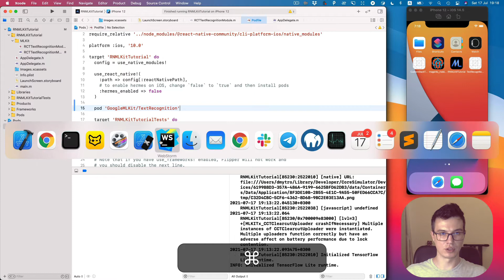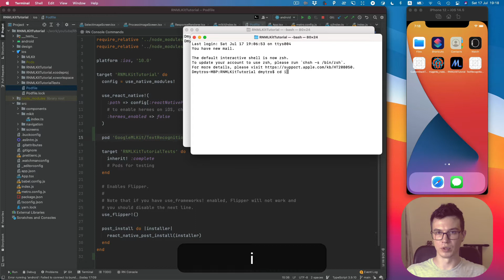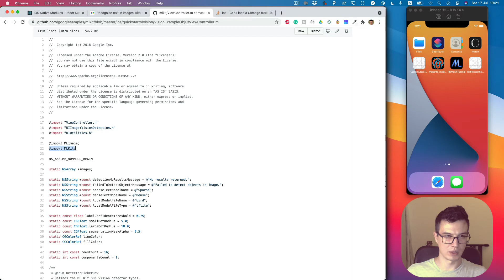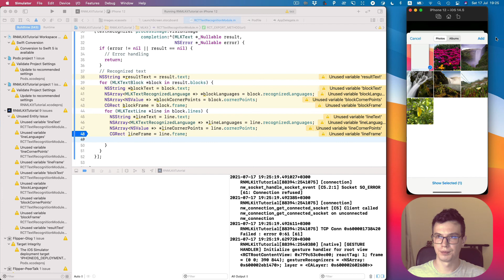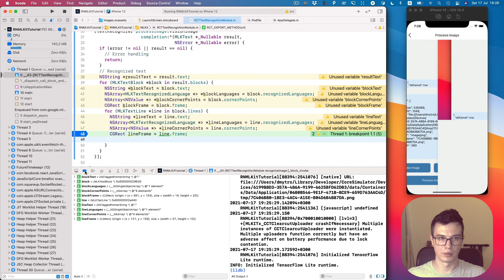#6 - Text Recognition API on iOS | ML Kit in React Native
This video series contains two main topics Native Modules usage and how to use native Google ML Kit API.